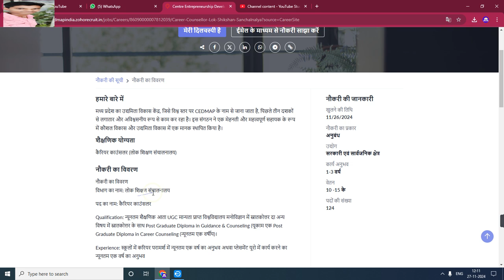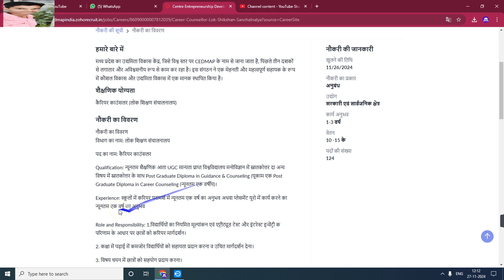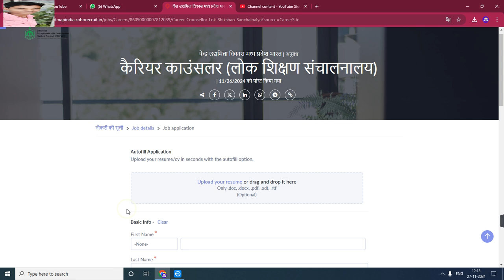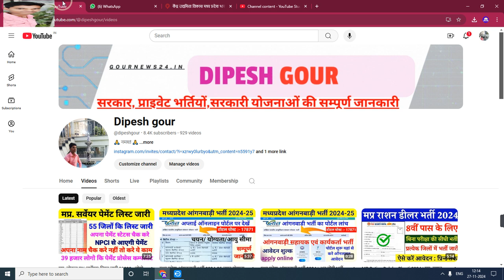मप्र. के 9 जिलों मे लोक शिक्षण संचनालाय नई भर्ती 2024 | शिक्षा विभाग भर्ती नोटिफिकेशन जारी 2024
My others social media link follow

Official
Official
Notification :-
Job apply
Link :_=

anganwadi सैलरी
csc news
job
madhya pradesh state electronics deve...
mp bharti
mp bharti 2024
mp job

      😍DIPESH GOUR😍